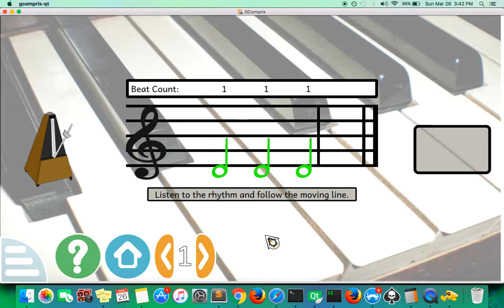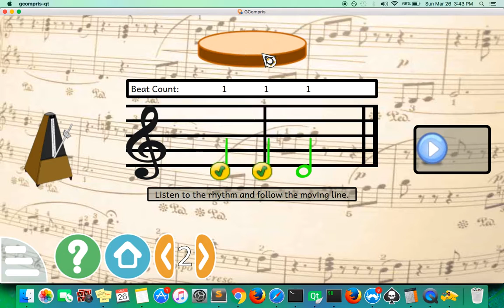PlayRhythm Prototype (GCompris)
First level of the activity